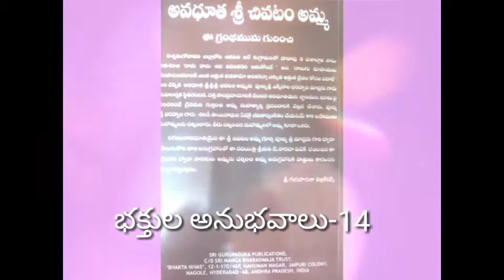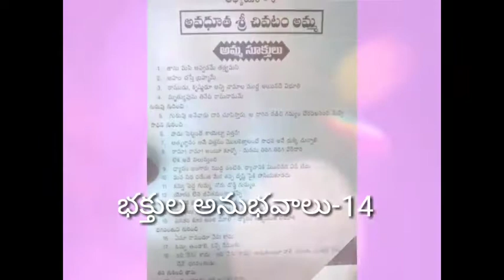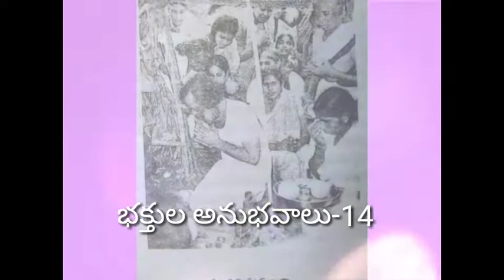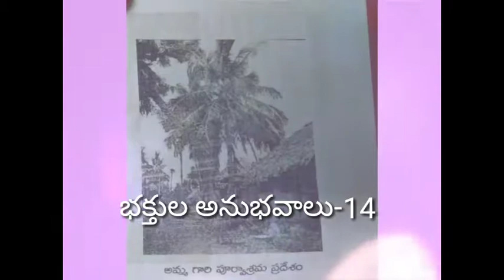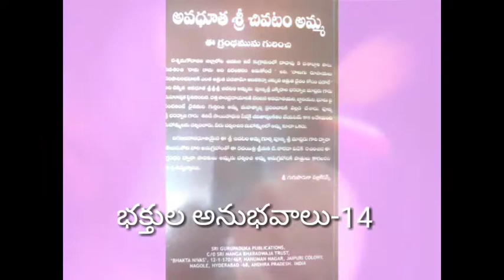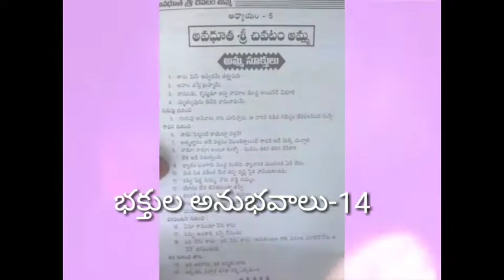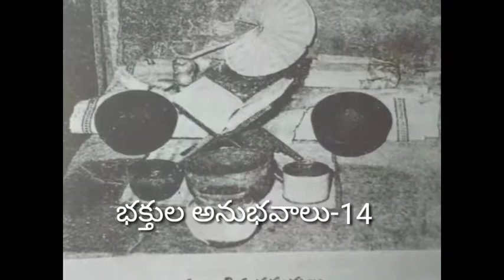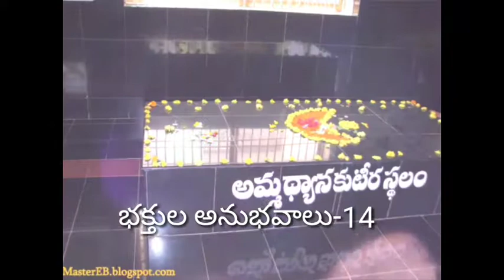అవధూత చివటం అమ్మ-14వ రోజు ఆడియో